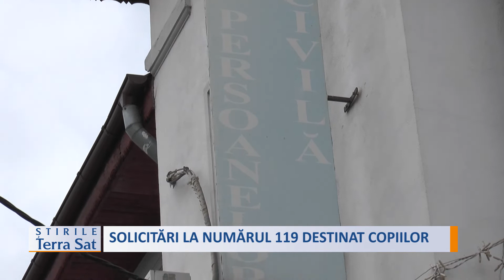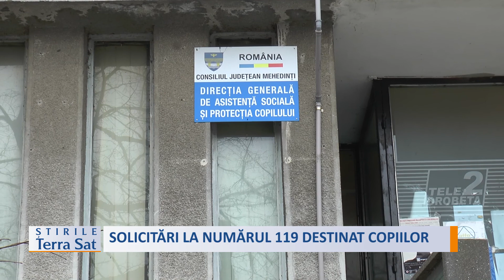SOLICITĂRI LA NUMĂRUL 119 DESTINAT COPIILOR